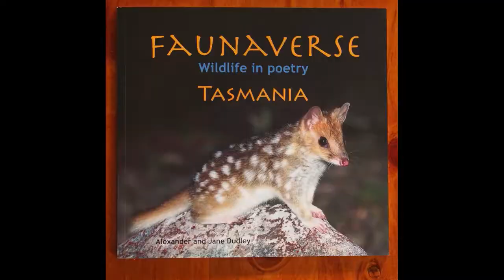Why do Wombats do square poos? Learn the reasons why in this video poem (Vombatus ursinus)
Wombats do amazing square poos! I learnt the reason why from a conversation I had with a wombat on a recent walk at Cradle Mountain NP in Tasmania. Enjoy this video poem!